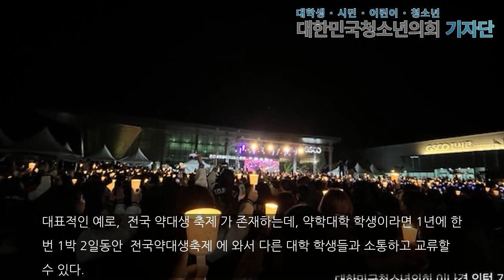[학과 톺아보기] 약학대학에 진학하면 어떤 공부를 하나요?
[대한민국청소년의회뉴스 / 이나경 사무국 인턴 기자] 코로나19가 한창 유행했을 때, 화이자, 아스트라제네카, 모더나에 대해 들어본 적이 있을 것이다. 필자는 약학대학에 입학하기 전까지 화이자와 같은 것들이 백신의 성분명인 것으로 알고 있었는데, 사실 코로나 백신을 개발한 제약회사들의 이름을 일컫는 것이었다. 이와 관련해 신약 개발 및 약사 양성을 위해 학생들에게 약과 건강에 대한 지식을 가르치는 곳이 약학대학이다. 약학대학에서는 어떤..본문기사 더보기. 사무국 인턴 기자